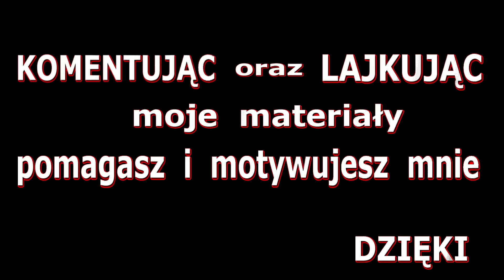Zagrajmy w H1Z1 Just Survive | PANTHERS | #37 | Zabawa z DBx-ami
Dołącz do Armii DeBeściaków
Ekipa  PANTHERS  -- osoby z licencją na zabijanie
FEUZZ  ,  HEJTER  ,  VALKYRIE  ,  PEEP  ,  YSU  ,  Z1BOO  ,  GARIX

                 ---  H1Z1-New-PL
H1Z1: Just Survive to sandboksowa gra MMO z elementami survivalu,
wpisująca się w popularny nurt produkcji z gatunku Massive Multiplayer Online,
osadzonych w realiach apokalipsy zombie.
W tym wypadku nie mamy jednak do czynienia z kolejnym tytułem niezależnym,
ale produkcją dużego studia Daybreak Game Company,
znanego wcześniej pod nazwą Sony Online Entertainment
i mającego na swoim koncie tak popularne serie, jak Planetside czy EverQuest.
Gra dystrybuowana jest w modelu tradycyjnym z opcjonalnymi mikropłatnościami,
za pomocą których możemy nabywać szereg przydatnych elementów ekwipunku.

Źródło : gry-online.pl